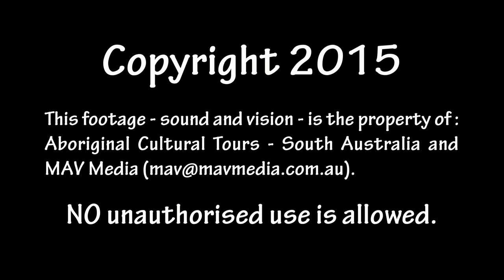ABORIGINAL CULTURAL TOURS - MICE BUSINESS TRAVEL CHANNEL | MICE NEWS - MICEmedia-online.biz [HD]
ABORIGINAL CULTURAL TOURS SOUTH AUSTRALIA |